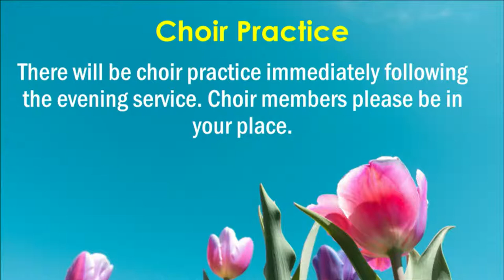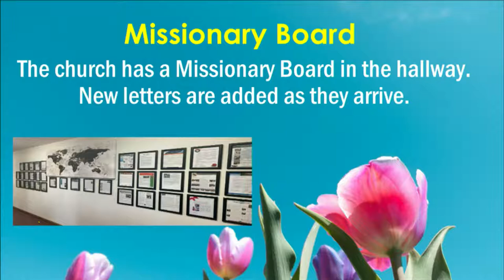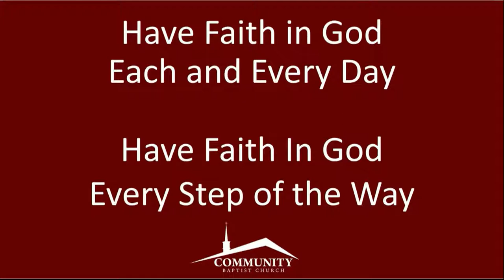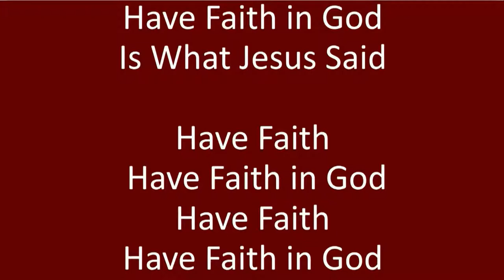Community Baptist Church, Curwensville, PA Live Stream